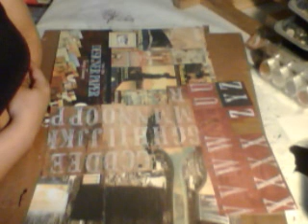Tupelo Designs - Velocityvette08 - Memorial Weekend Give away Announcement